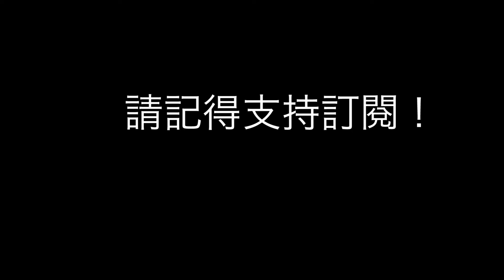飯戲攻心2 影評: 胡鬧堆砌沒有拍續集必要, 比黄百鳴喜事系列更不堪 - 影訊 (第97集)